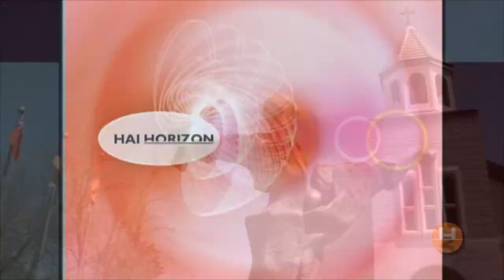Nor Hai Horizon December 16 2017